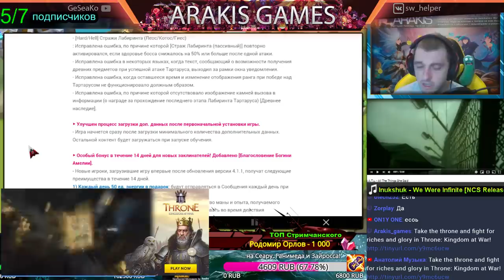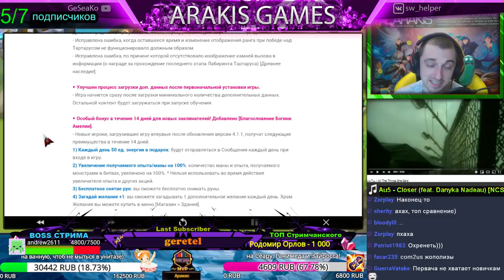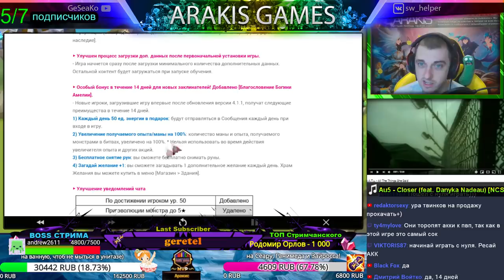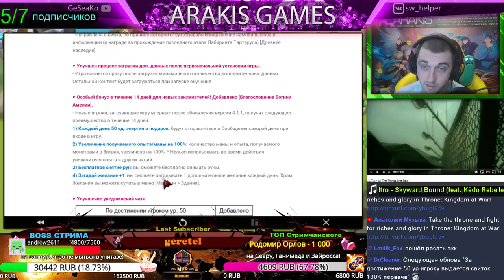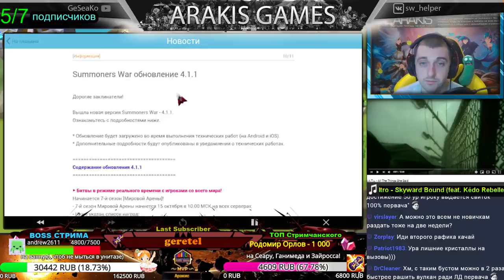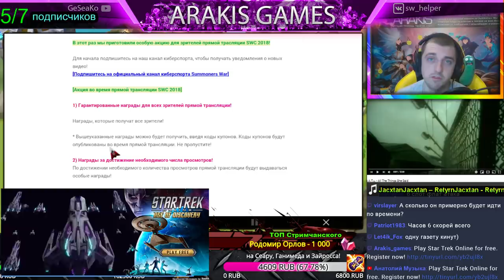Summoners War - Турнир с ПРОМО КОДАМИ ➔ Обзор обновления 4.1.1 + ГВ с адскими проками ✔